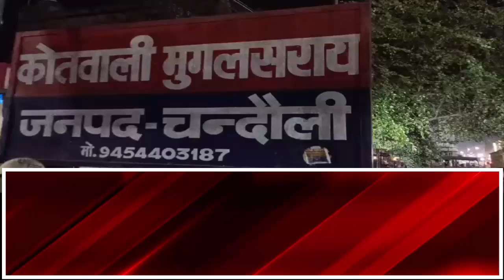मुगलसराय : दबंगों ने नाबालिग किशोरी और परिवार के साथ की हैवानियत तीन युवकों ने अश्लील हरकत की